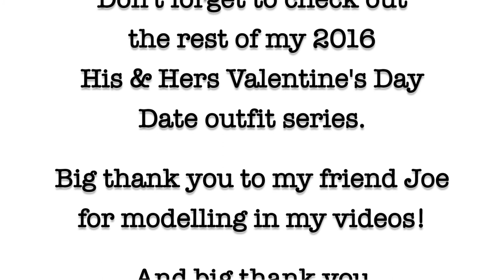His & Hers Valentine's Day Date Outfits | Bohemian Inspired Looks | Plus Size | Rebequita Rose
BLOGGER: RebequitaRose.BlogSpot.com